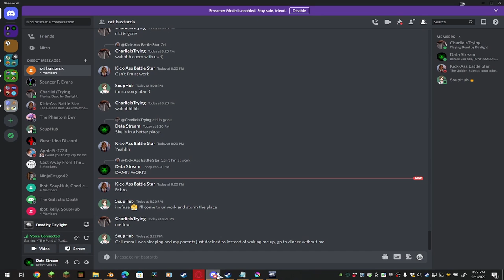Close Encounters | DBD | Ep 1 | Ft. Charlie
The Zoomy Boi gets very close to me one too many times...

But anyways, here's the usualness:
The amazing outro music source:

OI! Be sure to check out my musician / artist friend, Charlie!